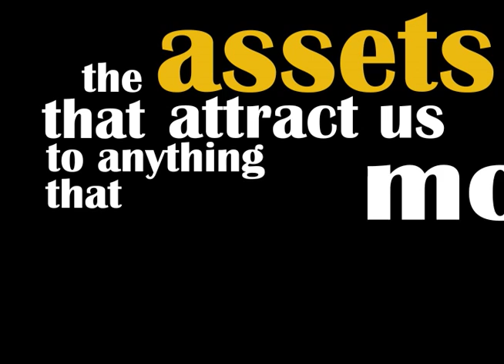Harness Your Hopes - Motion type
Electronic Illustration Project. Song is "Harness Your Hopes" by the band Pavement. Illustration by Cole Davis. WKU 2012